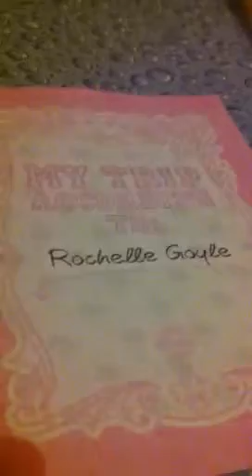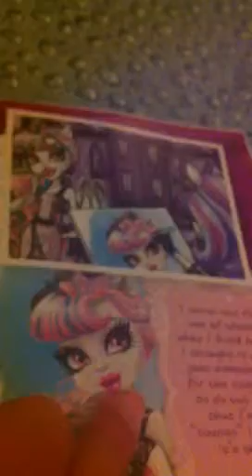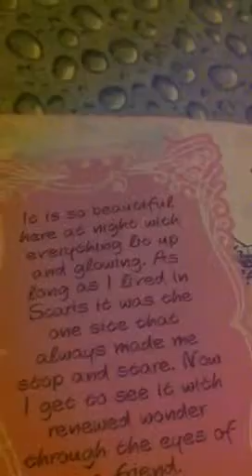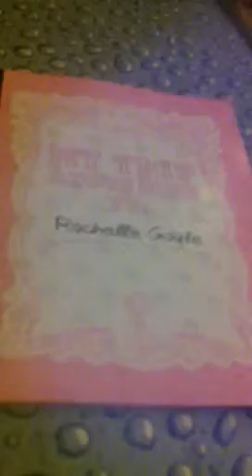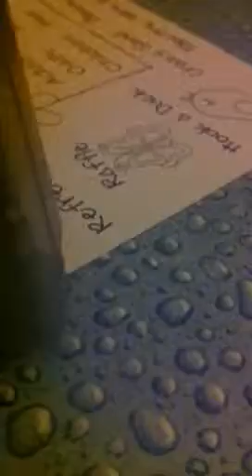Monster High Rochelle Goyle Scaris Review